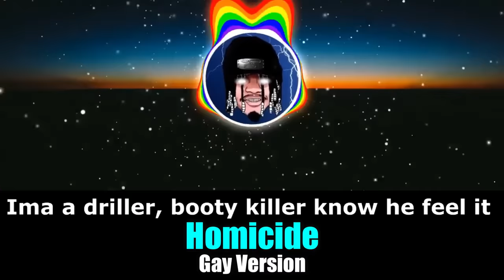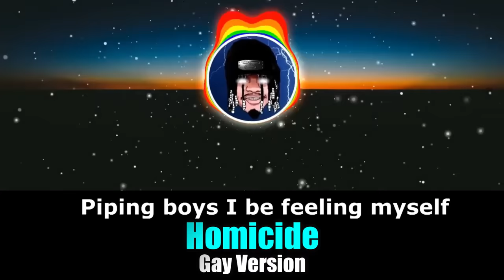POPULAR RAP SONGS vs GAY VERSIONS! (PART 3)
In this video, I showcase some popular rap songs and their sus / homo / gay counterparts!

OUTRO SONG (MY NEW SONG!)

***SPOILERS AHEAD!***
Songs included in the video: